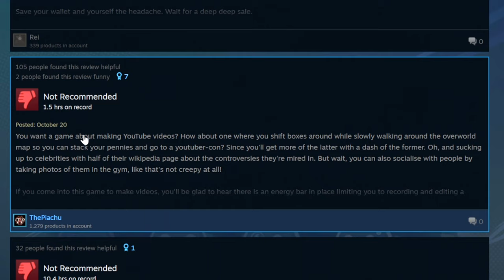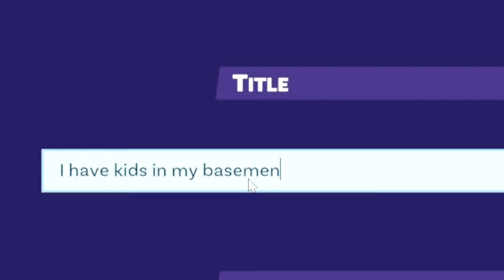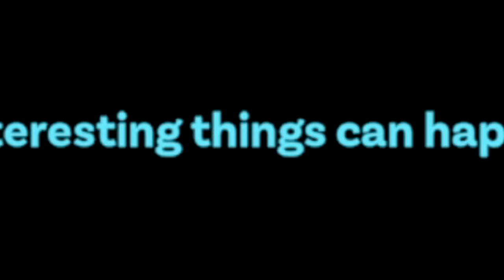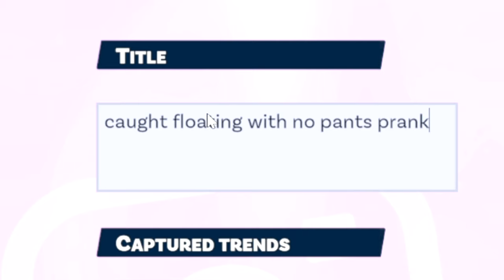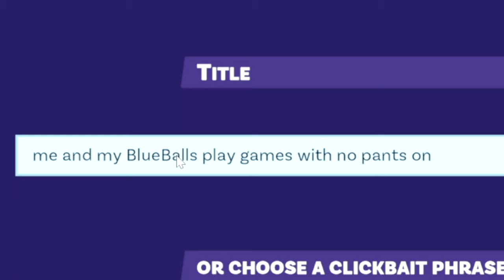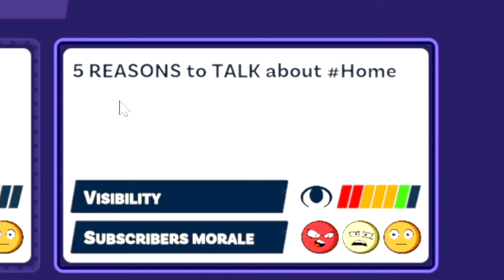I Played Youtubers Life 2 And I Want A Refund...